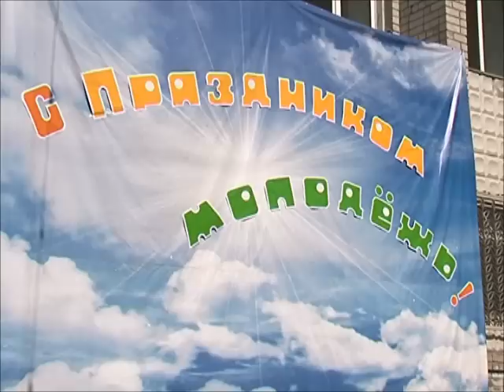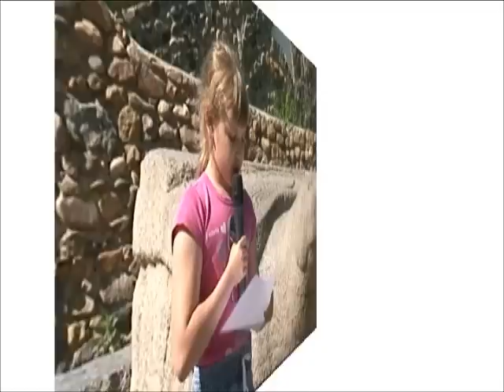Дружба и парк день молодежи